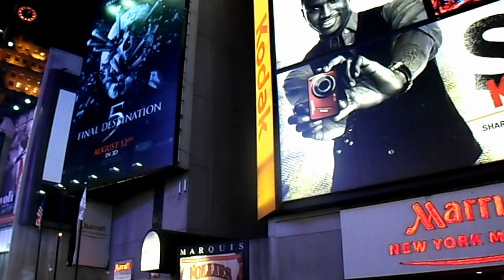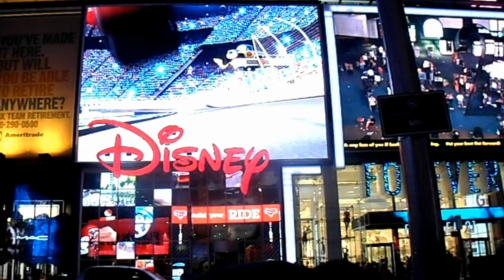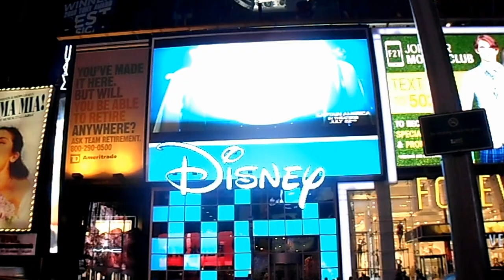Paseando en Manhattan. Time square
cacho ,gama,pablo y nosotros tratando de comer algo